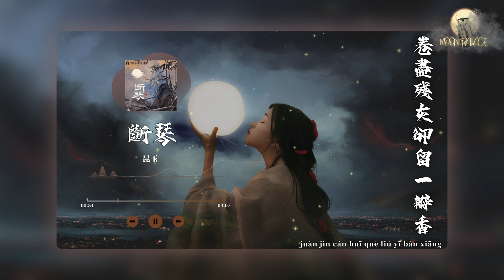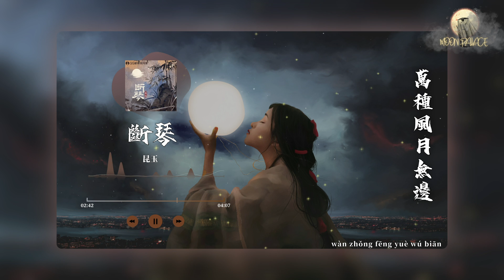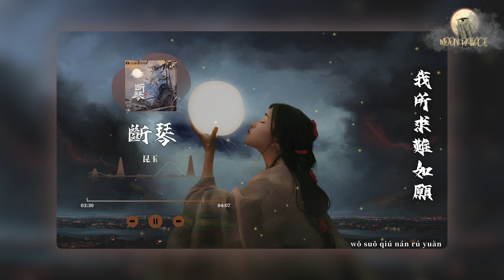昆玉 - 斷琴 | 萬種風月無邊 也不及你眉眼 | [動態歌詞 Lyric Video]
《斷琴》歌詞影片

LYRICS
是陳酒初嘗
於醉後撥琴響
押指尖一點明月光
是清風入窗
簾動心動再退場
卷盡殘灰卻留一瓣香
暮雨微涼
落在弦上
沉入人海茫茫
你卻佔盡春光
燈火中遙望
描摹背影眼中藏
情字難絕更難相忘
萬種風月無邊
也不及你眉眼
萬千轉身擦肩
有幾人會留戀
我所求難如願
我所愛遠在天邊
斷琴絕弦
只影人間
再難
去懷念
暮雨微涼
落在弦上
沉入人海茫茫
你卻佔盡春光
燈火中遙望
描摹背影眼中藏
萬種風月無邊
也不及你眉眼
萬千轉身擦肩
有幾人會留戀
我所求難如願
我所愛遠在天邊
斷琴絕弦
只影人間
再難
去懷念
萬種風月無邊
也不及你眉眼
萬千轉身擦肩
有幾人會留戀
我所求難如願
我所愛遠在天邊
斷琴絕弦
只影人間
再難
去懷念